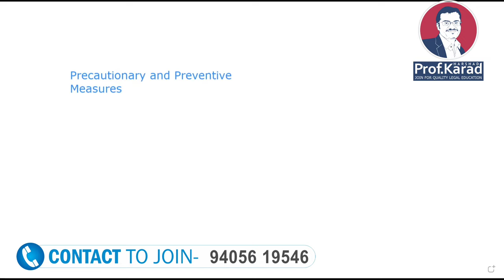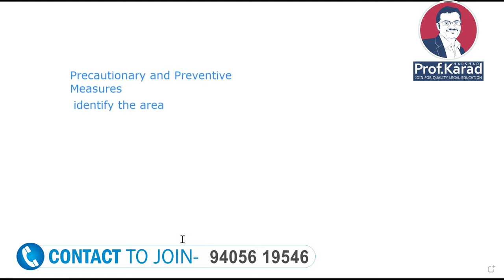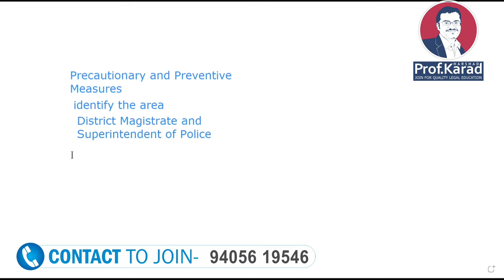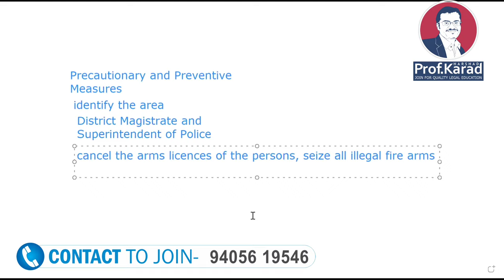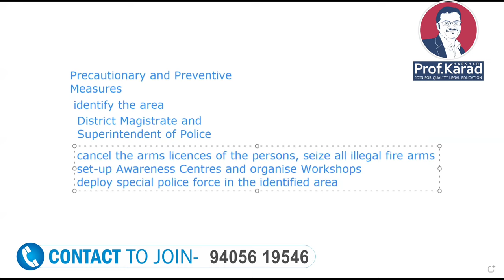Atrocity Act Rules, procedure for investigation | Lecture 4 | APP and JMFC Mains